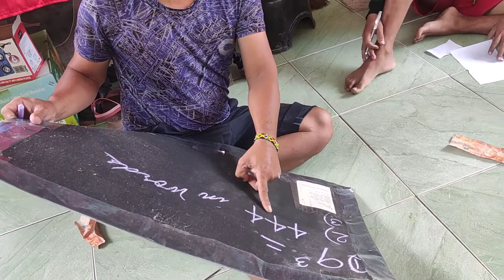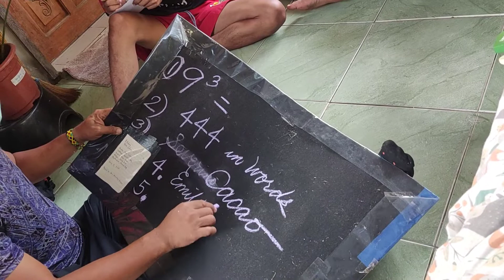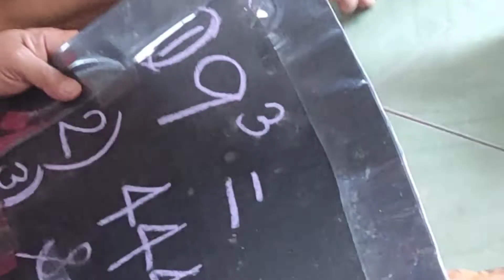facetoface facialexpressions viral